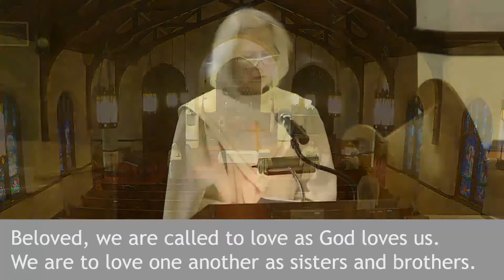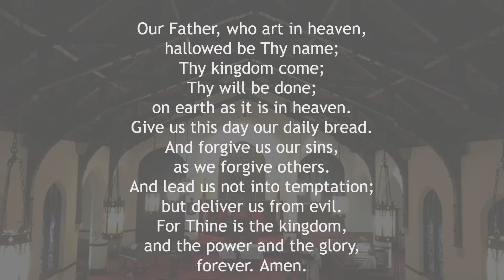What Prevents Me from Being Baptized? by Rev. Steve Hollaway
Sunday Service at Calvary Baptist Church, Towson MD
Communion Sunday
May 2nd, 2021